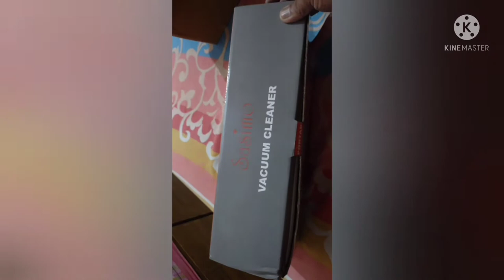Nissan magnet body cover vacuum cleaner wheel caps and blind spot mirror.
Link for Nissan Magnite body cove, vacuum cleaner wheel tab blind spot mirror 👇